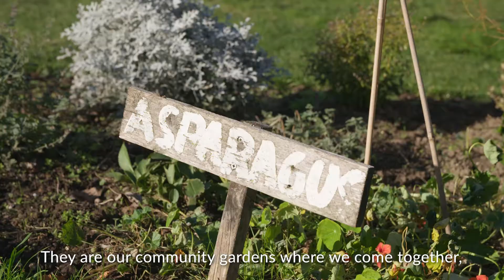Trust Links: Growing Together and corporate support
To find out more about partnering with your local mental health and wellbeing charity